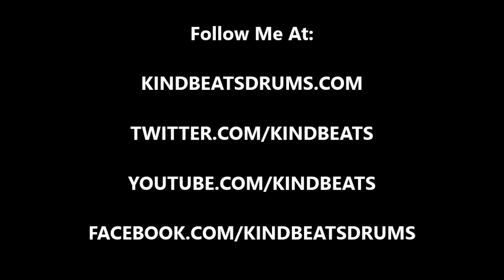Andrew McAuley (KindBeats) - Wake 'N Break No. 445 - Crosstick Backbeat With Reverse Hi-Hat Swipe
Today's wake 'n break is a steady two and four boom bap beat that utilizes a cymbal swiping technique that can emulate the sound of a cymbal being played in reverse.  A quick tap of the hi-hat follows the swipe, falling on the "and's" of both 2 and 4.  As always, I hope you dig it and be sure to go to check out Vol. 1 in the Wake 'N Break instructional e-book series!